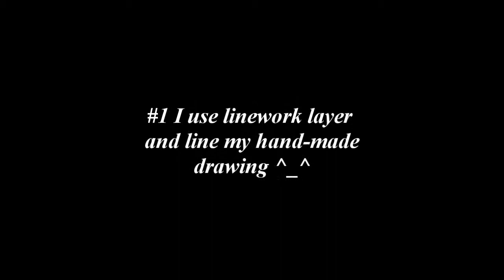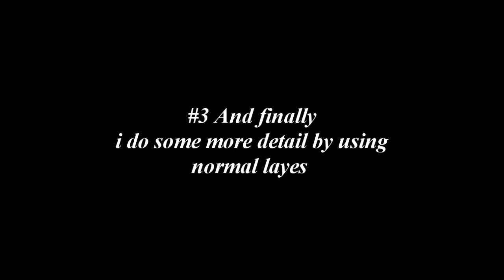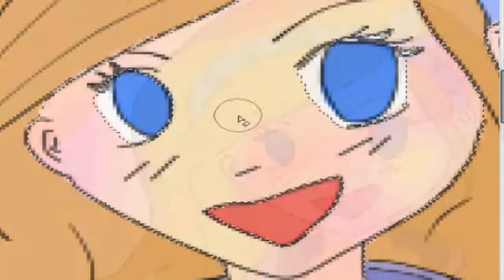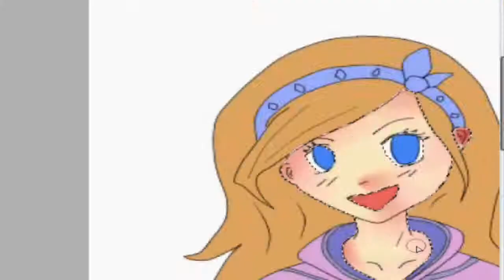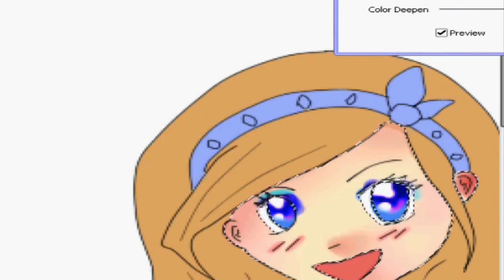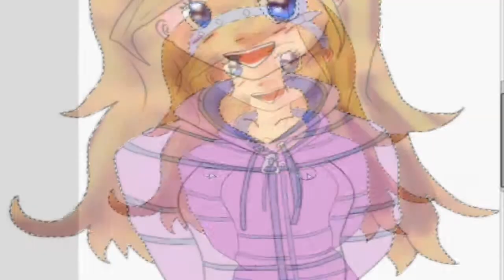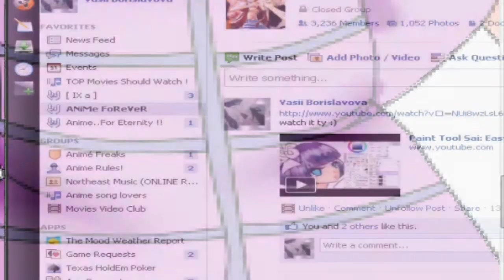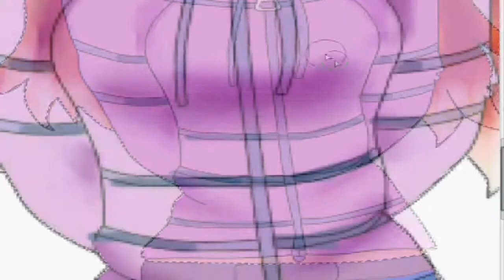Odd Girl Speedpaint [ song: Blue Moon ]